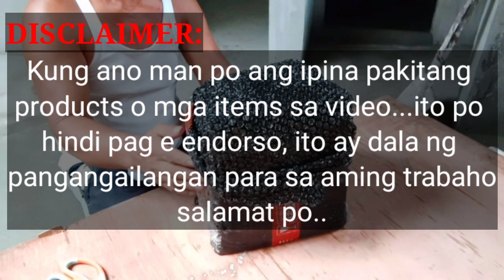Unboxing / 1 gal.paint ,uri ng pintura bihira sa ordenaryong mga hardware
Ang produktong ipinakita po dito sa video ay di po pag e endorso, ito po ay order lang sa online para sa aming trabaho.